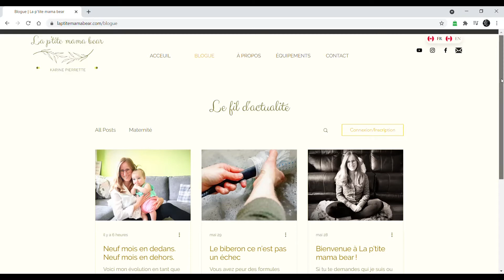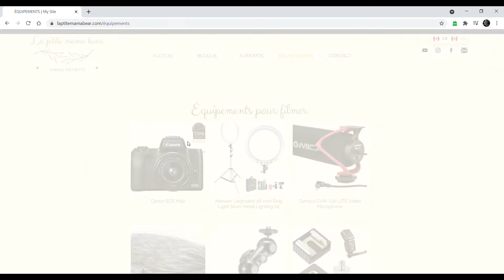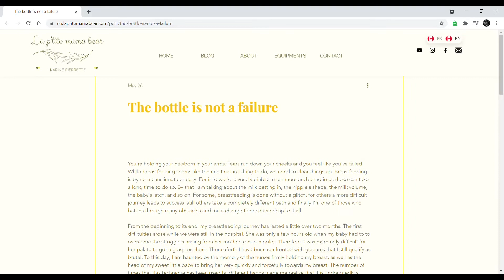9 MOIS DE BÉBÉ / Je vous dévoile enfin ma SURPRISE !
Mise à jour sur les 9 mois de vie de Lili-Mai. Ce déplace-t-elle à quatre pattes ? Combien de dents a-t-elle ? Quelle est sa nourriture préférée ?

Équipements //

Canon EOS M50
Neewer anneau lumineux
Comica CVM-V30 Lite Microphone
Comica CVM-MF2 Outdoor Microphone Furry Windscreen Muff
Neewer Support de moniteur de champ
XINJUE Adaptateur de montage

Vidéos populaires //

*Cette vidéo contient des expériences personnelles et ne devrait en aucun cas supplanter les recommandations de professionnels.
**En tant qu'associé Amazon, j'obtiens une commission sur les achats éligibles.